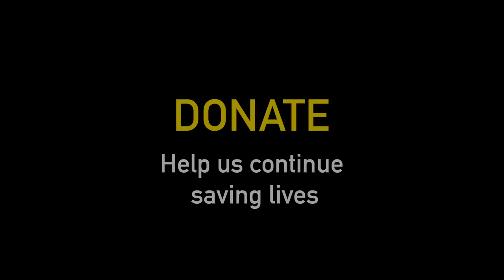Amazing! Beautiful black dog has to leave the country! SEE WHAT HAPPENS NEXT HERE!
FLASH was rescued from the streets. But he was forced to leave because of a strange syndrome. See what happened to Flash here...